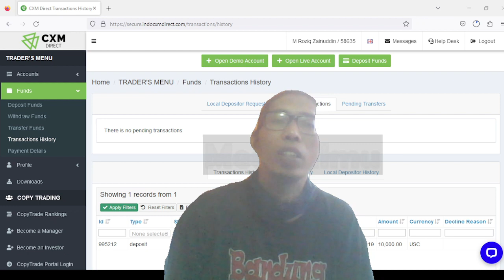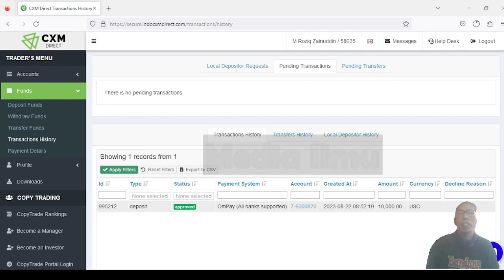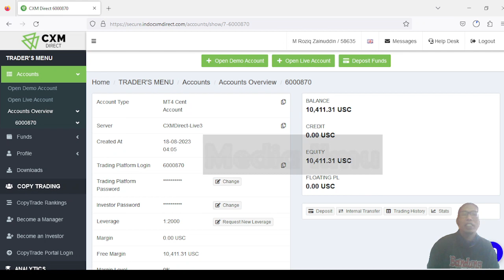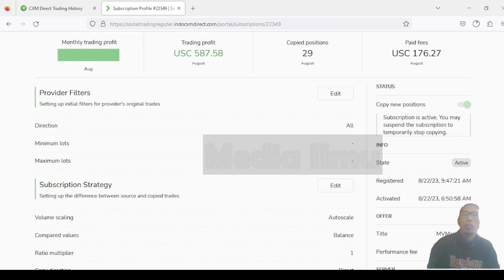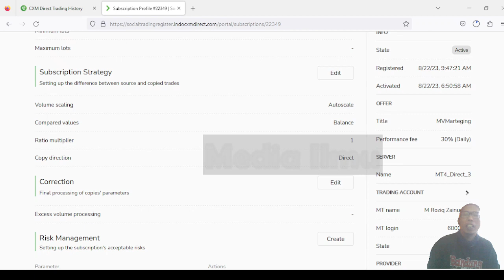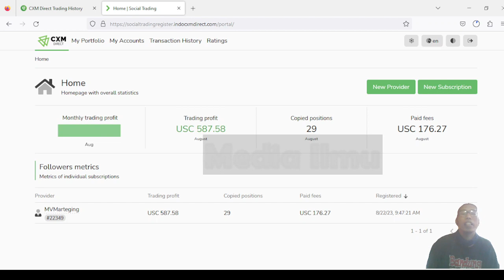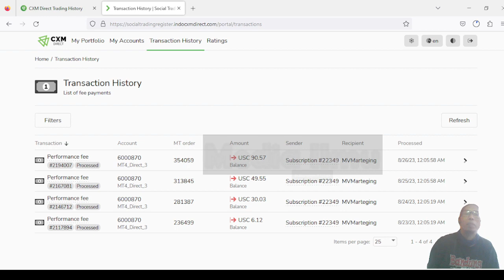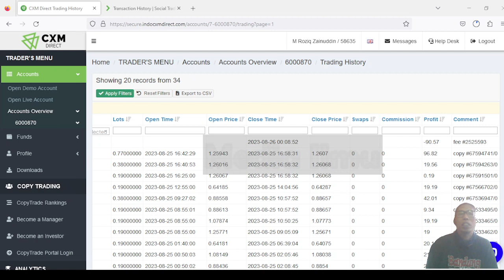Berbagi info Copy Trade